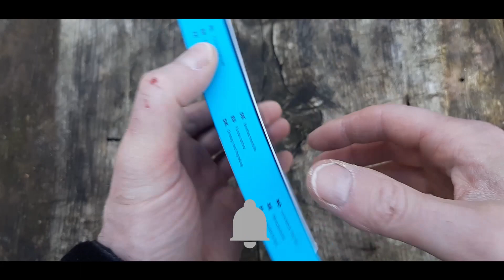Be Hello Best Wallet Case for Samsung A52s 5G